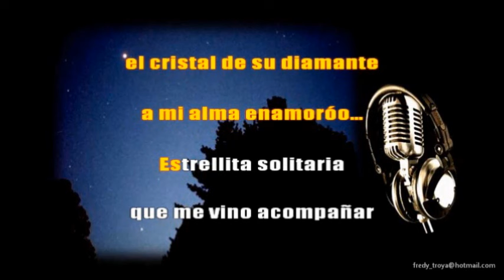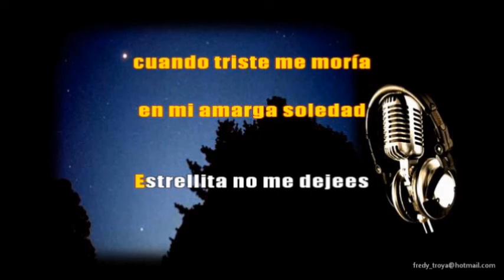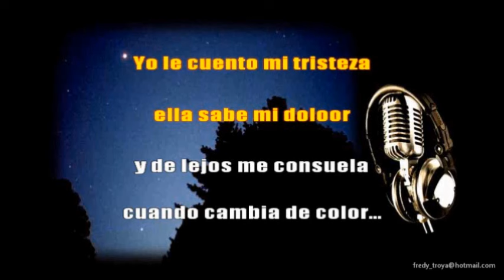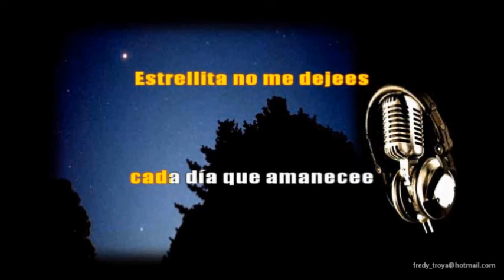ESTRELLITA SOLITARIA & Jinsop Karaoke 2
Tema del recuerdo popularizado por JINSOP (+). La fotografía, la pista y los programas utilizados para sincronizar este Karaoke, fueron descargados gratuitamente de You Tube. Los créditos son para las personas que los subieron.